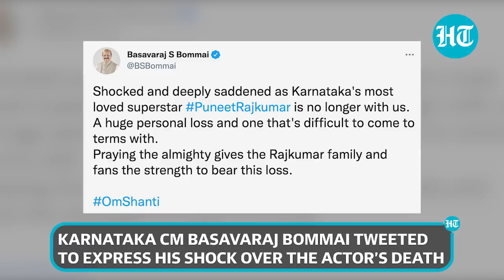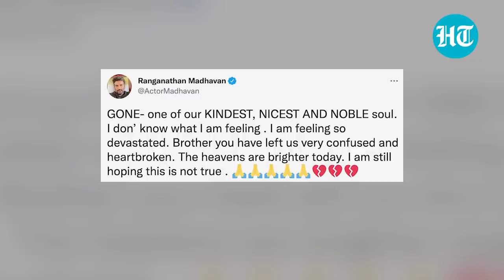Huge crowd in Bengaluru as film star Puneeth Rajkumar dies at 46; PM Modi leads condolences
Kannada superstar Puneeth Rajkumar died after suffering a heart attack at the age of 46 on Friday. He had been taken to Vikram Hospital this morning in an "unresponsive" condition; in the afternoon, Karnataka Chief Minister Basavaraj Bommai tweeted: "I am deeply shocked that Kannada celebrity Shri Puneeth Rajkumar died of a heart attack.” Visuals from outside the hospital showed crowds of fans and a police presence; there were reports of shops shutting and traffic jams in Bengaluru. Tributes for the actor poured in from Bollywood and the Southern industry.